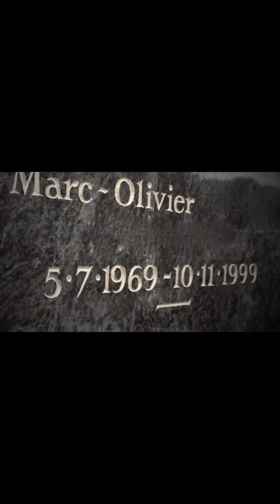TOUTES T GROUPIES ARRIVE ICI 👈 😂👍 VIENS TOI HOSNY l’embourgeoisé!! À suivre..